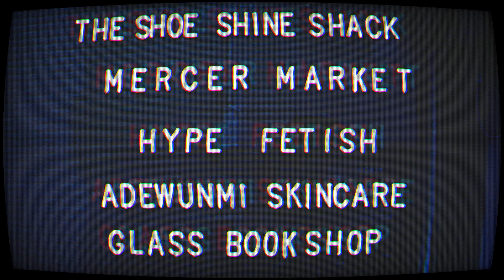Hype TV ( GoPro Ep 10 )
got any questions? got anything to Add ? write a Comment to start a discussion.